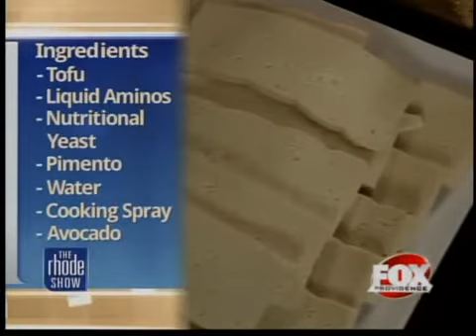TLC Sandwich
We're cooking a TLC Sandwich with Whole Foods.